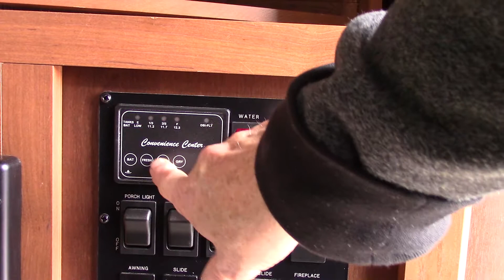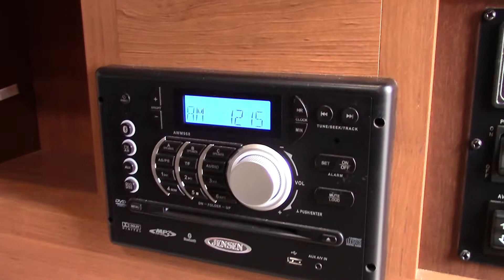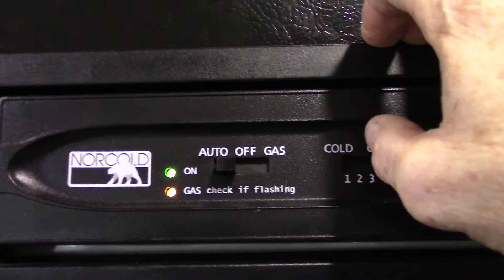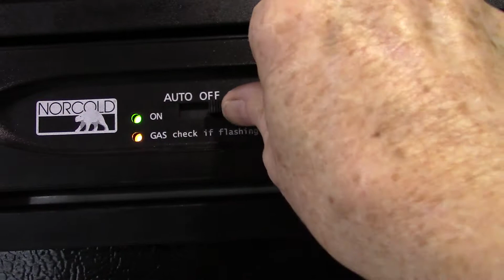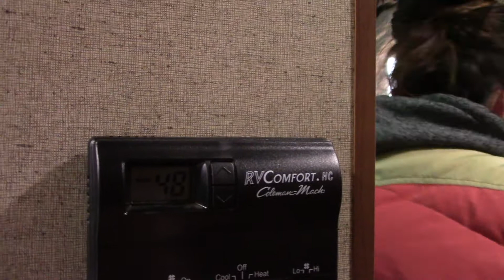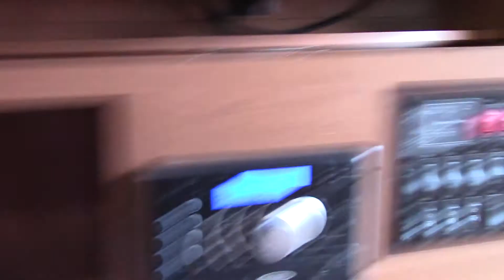2017 Crossroads Sunset Trail 32BH